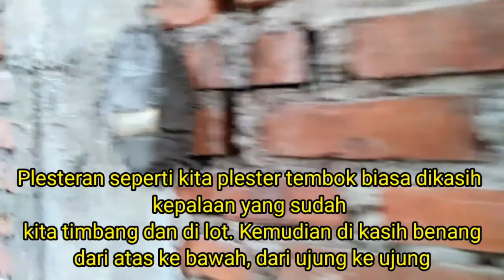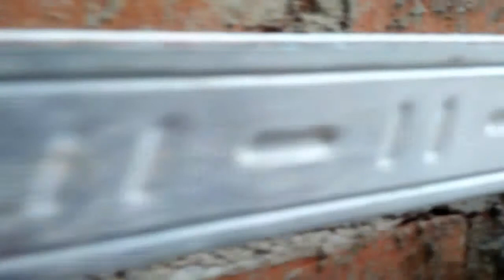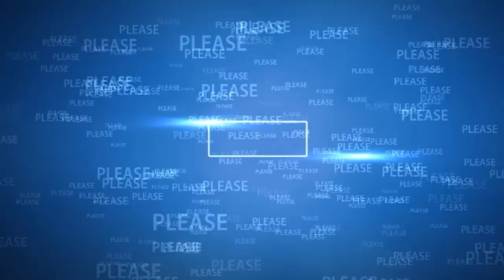Tali Air//Cara Mudah Membuat Tali Air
Tali Air//Cara Mudah Membuat Tali Air. Proses membuat tali air pakai holo aluminium untuk gibsum lebih cepat, lurus dan rapi. Proses bikin nya waktu plester tembok agar nantinya tidak ada pekerjaan bobokan yang tentunya lebih rumit dan memakan waktu. Jadi selain lebih cepat, lurus dan rapi juga kita lebih hemat.
Tali Air merupakan salah satu variasi dalam suatu bangunan rumah, terutama untuk rumah minimalis modern. Selain untuk variasi tali air dan menambah cantik rumah kita.

Terima kasih banyak buat temen-temen sobat semuanya yang sudah membantu perkembangan channel ini.

Terima kasih.